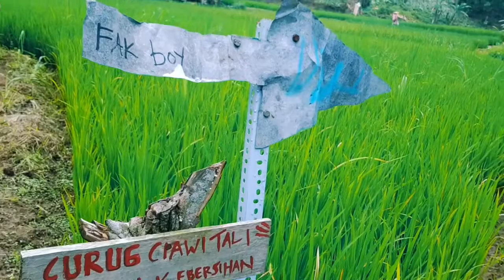Curug Cisadane Bogor Extreme!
Curug cisadane bogor